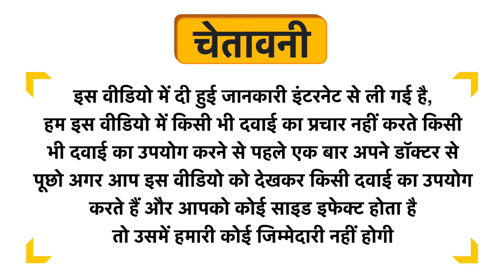SBL Sambucus Nigra Mother Tincture Q Uses in Hindi | Side Effects | Dose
SBL Sambucus Nigra Mother Tincture Q Uses in Hindi | Benefits | Side Effects | Dose